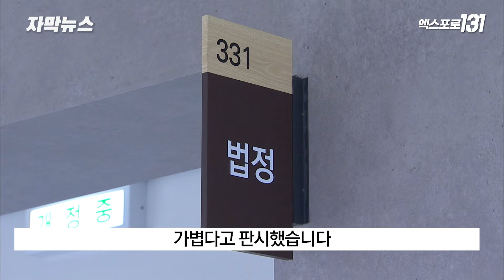'층간소음 복수' 스피커 소음으로 복수한 40대 징역형 | 자막뉴스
층간소음에 복수하려
윗집에 스피커로 소음을 내보낸
40대 부부가 항소심에서
징역형을 선고받았습니다.